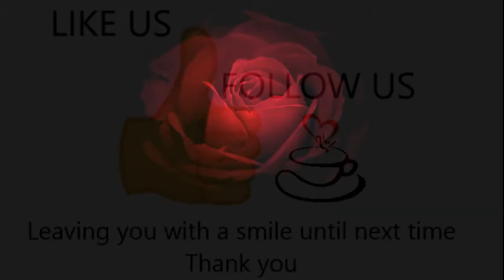04.15.2024 MaryRose's Take Coffee Therapy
Welcome MaryRose's Take Coffee Therapy
Welcome to MaryRose's Take Coffee Therapy

- Visual Description: MR (MaryRose) black background, woman, salt/pepper hair up with clip, blue/green eyes, navy blue eyeglasses, red lipstick, short sleeves olive logo red rose and picture of meditation with moon background   and  white loop with orange, purple, yellow and blue flowers earrings, two beads bracelets black, purple and light purple
-Visual Description: Guest- Angela- Hot pink glasses with vixen silver hair into ponytail wear black with white 3 kitten on it. Background is dark blue

Topic: Diabetic

1.Could you please introduce yourself and tell us where you're from?
2. Can you explain the differences between type 1 and type 2 diabetes? Additionally, what age groups are typically affected by each type?
3. Could you explain what A1C is and why it's important to keep checking it regularly? Also, what are the potential consequences if someone neglects their diabetes management? Can it lead to blindness, amputation, or dialysis?
4. What are some effective strategies for keeping blood sugar levels low? Is reducing carbohydrate intake one of them? If so, what is the recommended limit of carbs per day for individuals managing diabetes?
5. What are some common symptoms of diabetes that people should be aware of?
6. As we're about to wrap up, do you have any final words or advice for our audience regarding diabetes management and overall health?

-If you like and support what we do, please donate to ASL Coffee Podcast, and or feel free to join and volunteer your time with us to embrace ASL Coffee Podcast.
-Welcome to ASL Gnomes Shop
- Check our Gnomes Mugs
Our mission is to serve and empower the Deaf, Hard of Hearing (HoH), and DeafBlind communities by preserving and offering a diverse range of unique items on Etsy, including mugs, t-shirts, and more. We are dedicated to ensuring equal rights and access for all individuals, and a portion of our proceeds goes towards providing American Sign Language (ASL) interpreters. By advocating for inclusivity and supporting ASL interpretation services, we strive to create a world where everyone, regardless of hearing ability, can fully participate and thrive
-ASL Coffee Podcast: